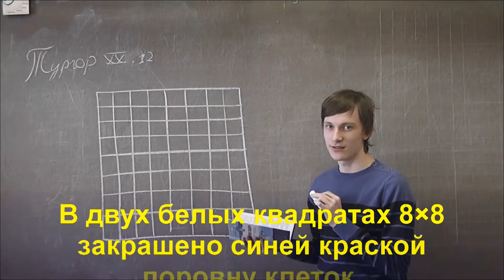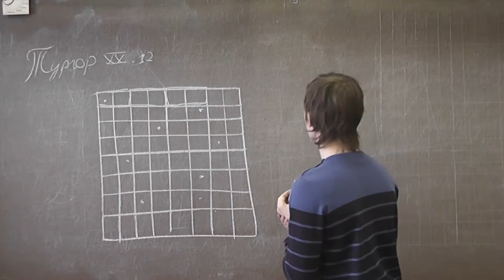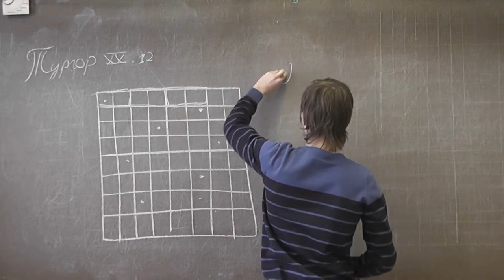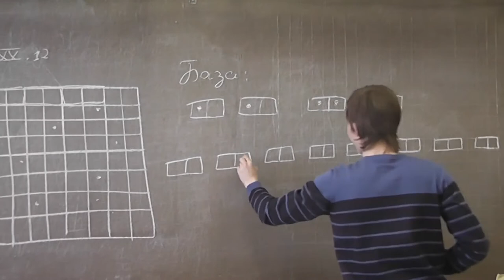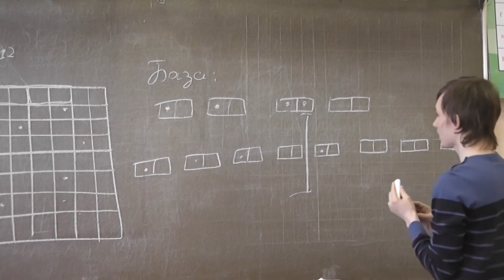20-12. Разрезание на доминошки и выкладывание одинаковых конструкций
Турнир городов 20-12. Павел КОНДРАТЕНКОВ.